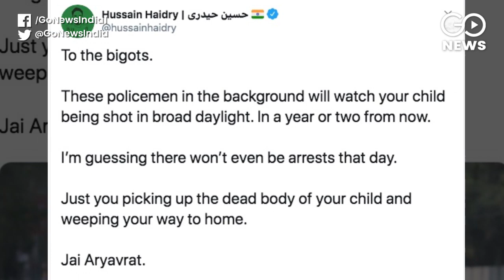Jamia: One Injured As Man Opens Fire At Anti-CAA Protesters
Capital shocked and a student injured as man opens fire at anti-CAA protesters near Jamia Millia Islamia in police presence